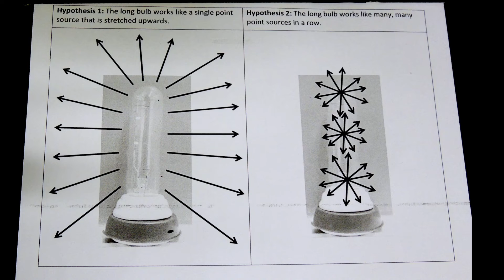Optoscope Testing Experiment for the Long Bulb